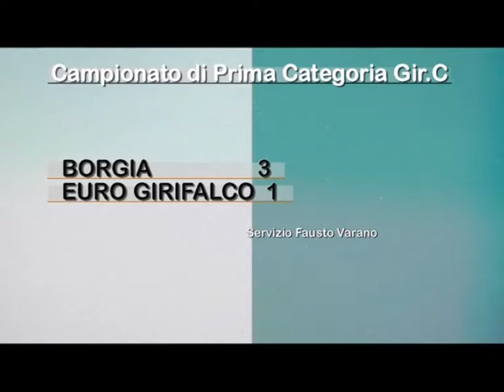Borgia - Euro Girifalco 3-1